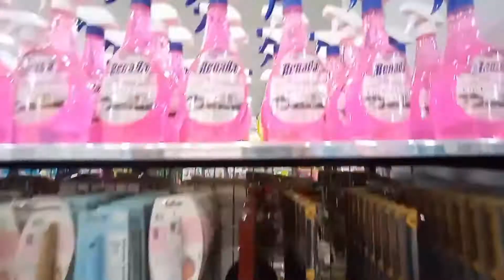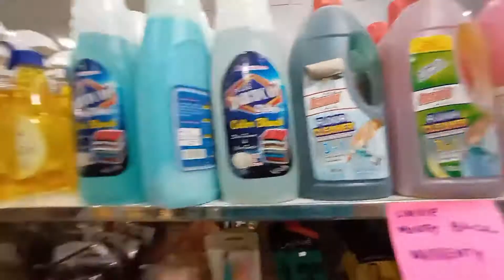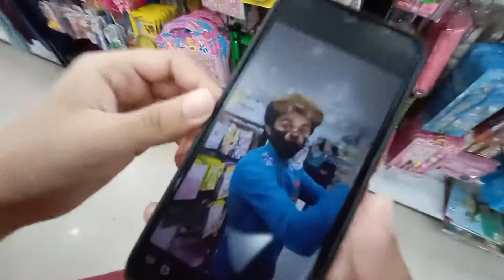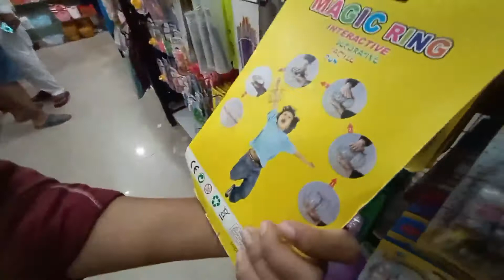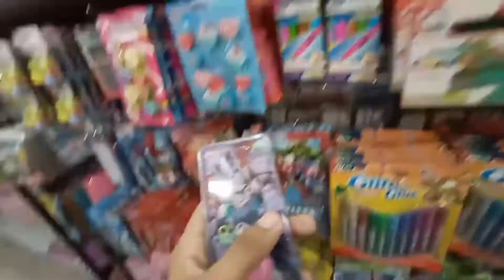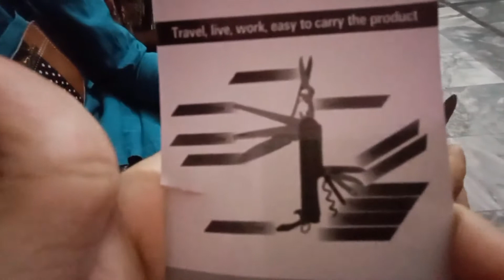New One Dollar Shop in Gujrat | Every Thing Sale 170 Rupees Part 2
New One Dollar Shop in Gujrat

Filling a Room With 1000 Balloons Gujrat

One Dollar Shop in Gujrat | Every Thing Sale 160 Rupees